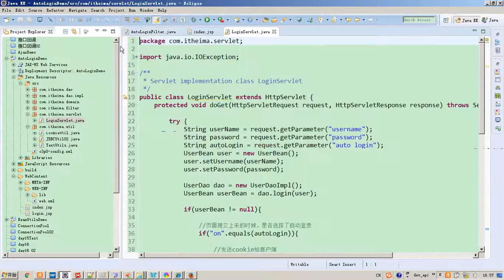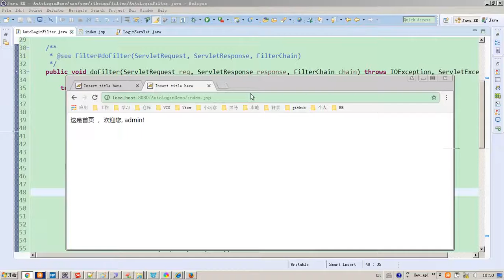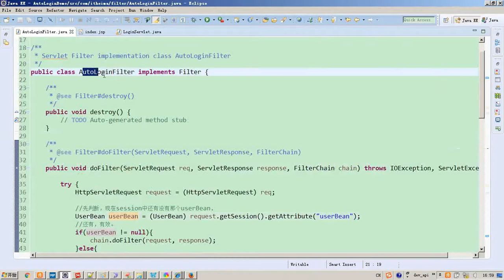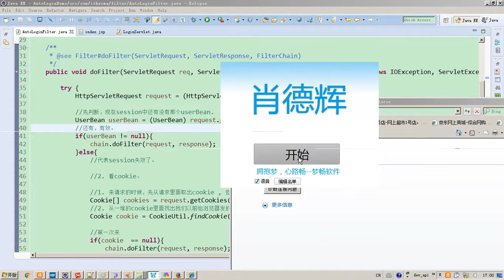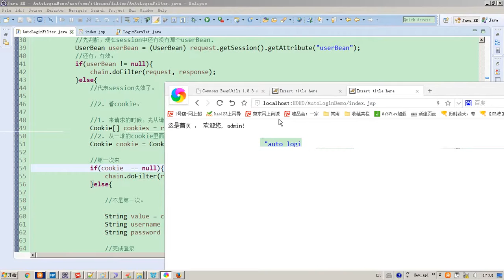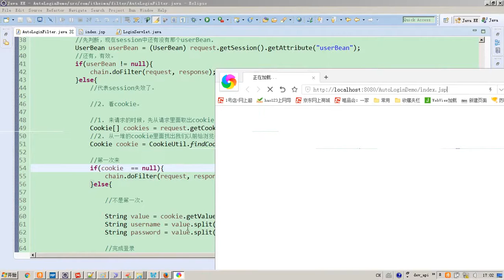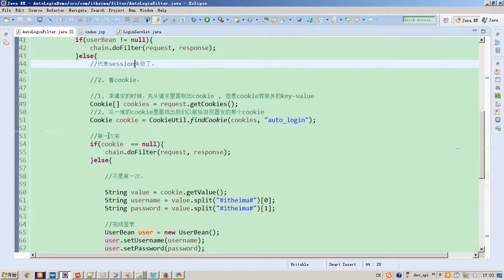9-25 自动登录案例 过滤器（解析）